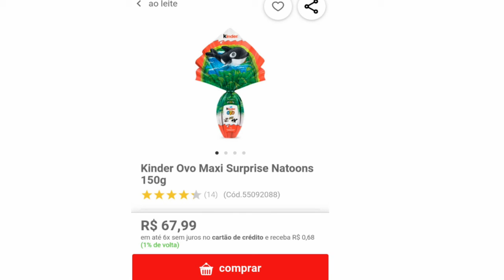OVO DE PÁSCOA KINDER OVO COM SURPRESA - ótimo para todos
Nós, indicamos e divulgamos os melhores para você!😊❤

*preço ou disponibilidade de estoque sujeito a alteração sem aviso prévio!